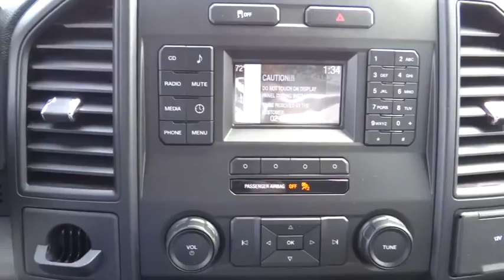2016 Ford F-150 Riverside, Fontana, Redlands, Rancho Cucamonga, Palm Springs, CA 00161450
Fairview Ford
292 North G St